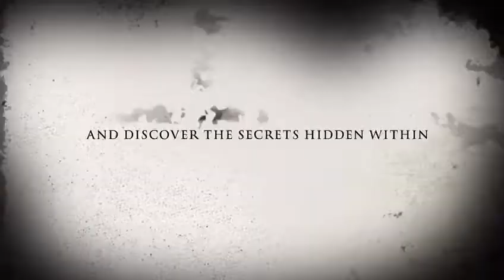Suryaa is Evil Trailer 2018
Bhai suryaa